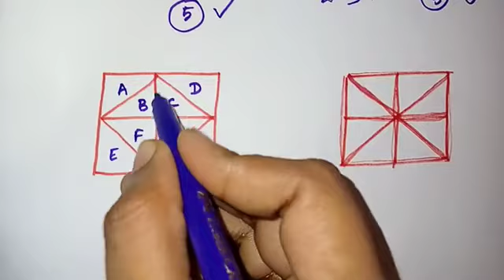How many triangles are there in the following figures-2|Information processing|Tnpsc Group4&2| TNTET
How many triangles are there in the following figures-1|Information processing|Tnpsc Group4&2| TNTET

How many triangles are there in the following figures-3|Information processing|Tnpsc Group4&2| TNTET

How many triangles are there in the following figures-4|Information processing|Tnpsc Group4&2| TNTET

How many squares are there in the following figures-5|Information processing|Tnpsc Group4&2| TNTET